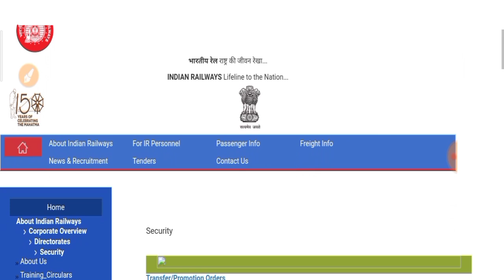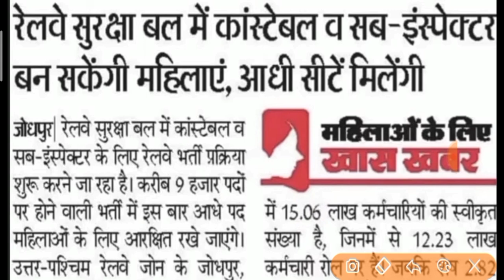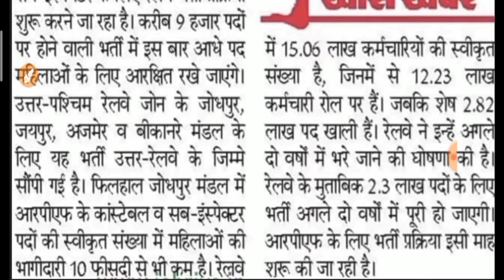RPF New Vacancy Notification | RPF Vacancy 2021 | RPF Constable Si Vacancy | Rpf Syllabus gov exam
etc.Classes

railways Railway protection Force
railway job
Railway vecancy RPF vecancy

sarkarinaukri
governmentjob
sarkari naukri daily
government jobs for Capf
career gov
SarkariResults